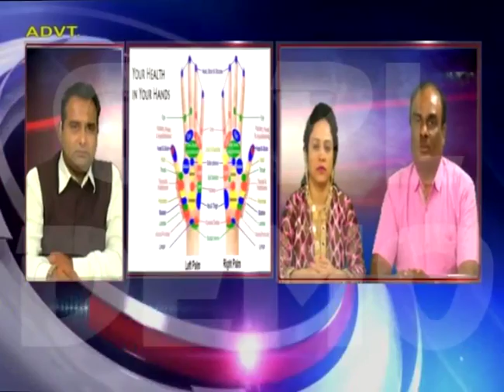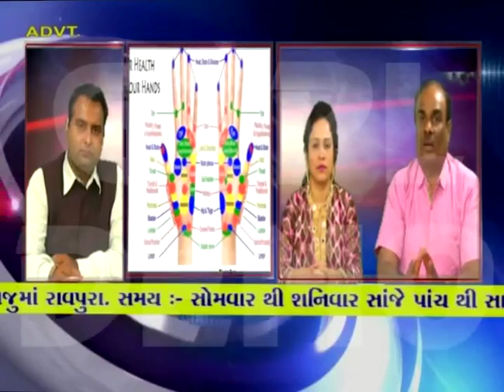Brain Problems | 30 DEC 16 | SU-JOK Interview by Tarun Shah | [GUJARATI]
30 Dec 2016
Su-Jok Interview by Tarun Shah
Watch live show on GTPL every wednesday.